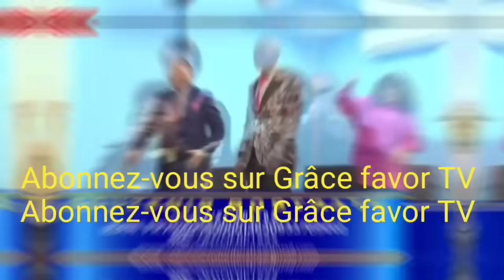EN DIRECT DE BOSTRA TV PAPA CHARLES ALONGI RETOUR DE NAVIRE DE GUERRE ET ARMES DU MIDI PAPA